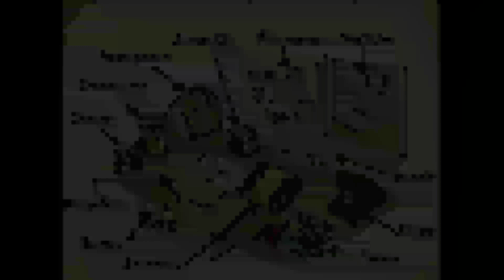top20motivational pictures with deep meaning/1 picture million words/part8/deep meaning#youtubevideo